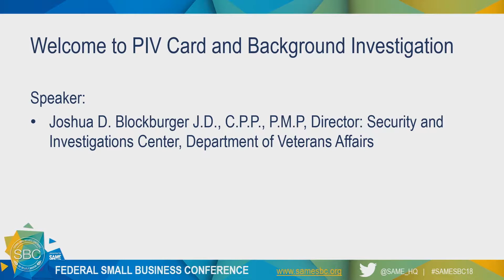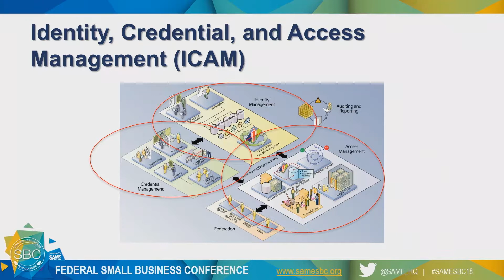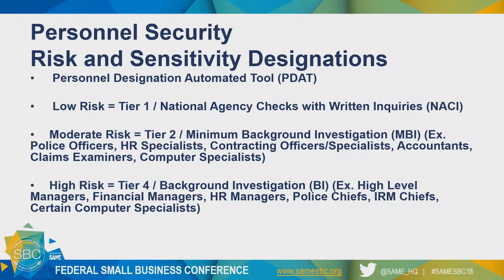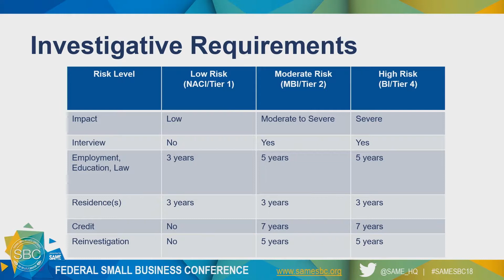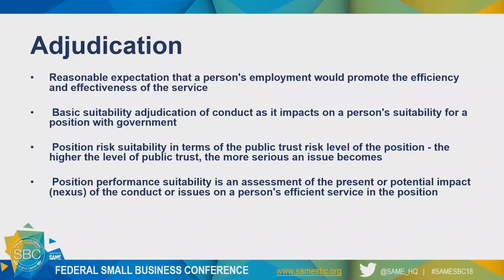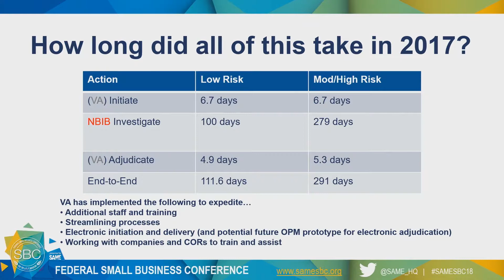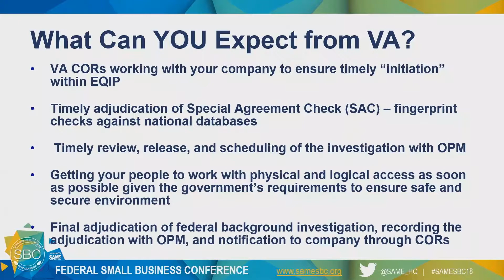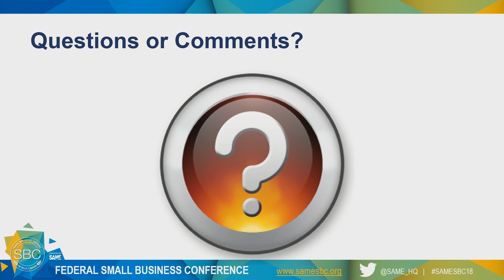PIV Card and Background Investigation